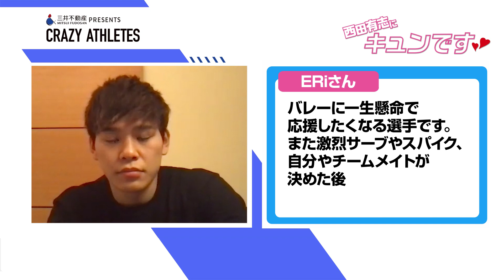【妄想大好き!?】西田有志が本気で愛する5つのこと -クレイジーアスリート-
第3話では西田のプライベートを深堀り。多岐にわたる趣味について聞いていくと…意外にも“妄想”好きな一面が明らかに。
さらに38.5万人を誇るInstagramのフォロワーには、驚愕の事実が!?

‹番組概要›
今月はバレーボール男子日本代表の中核をなす西田有志選手が登場！東京五輪での飛躍も期待される怪物サウスポーの独占インタビューを、全4話でお送りする。